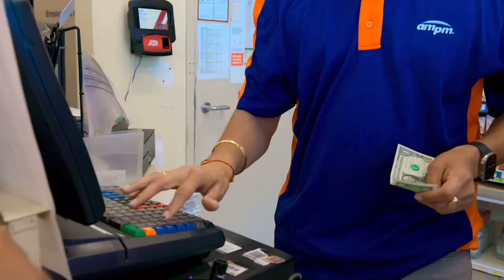Nivi Pa Ke Khichi Chal Kam Chotiya R Nait | Navigation Ni manjla Nu | Neevi Paa Ke Song